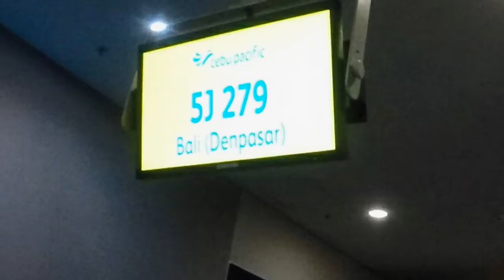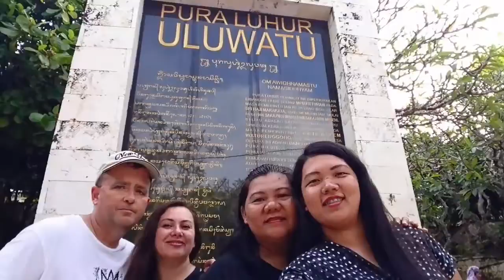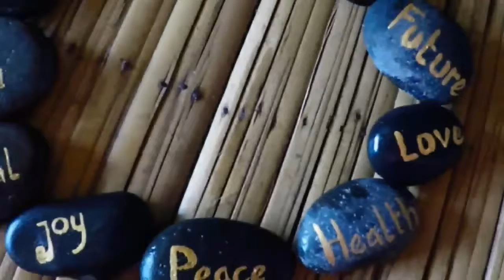Bali May 6-9 2017